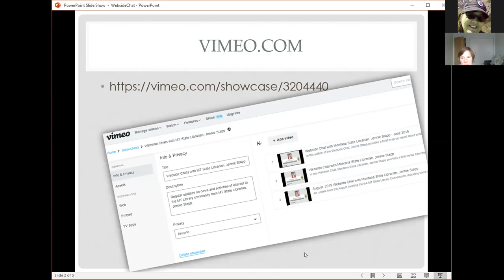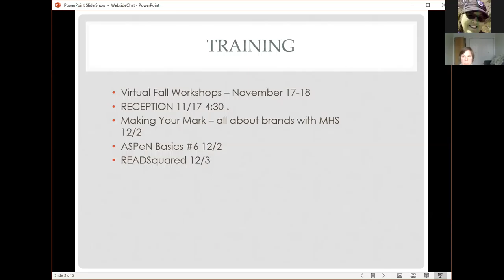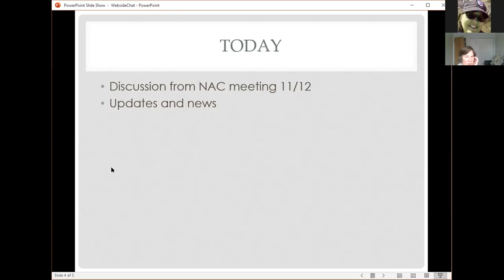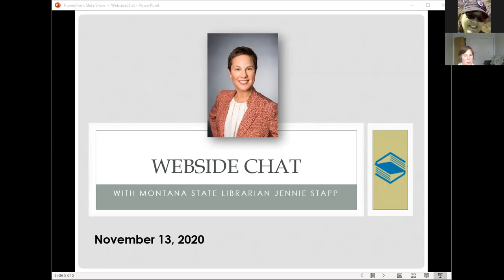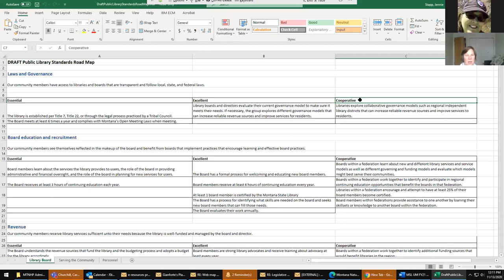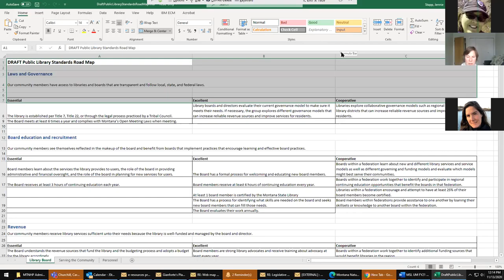2020 11 13WebsideChat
This month's Webside Chat provides an update on the work of the Public Library Standards Task Force and an overview of the discussion from the 11/12 meeting of the Network Advisory Council about the history of shared services that the Montana State Library provides to librarkes such as the Montana Shared Catalog and Montana Library2Go and the Montana Memory project, with consideration of other services that perhaps could be scaled statewide.  This history of these initiatives is rooted in a concept called the Montana Library Network. It may be time to revive the MLN and that will be the topic of further public discussion at the Montana State Library Commission Meeting in December.  Librarians are urged to share their thoughts.

CE category: .5  library administration